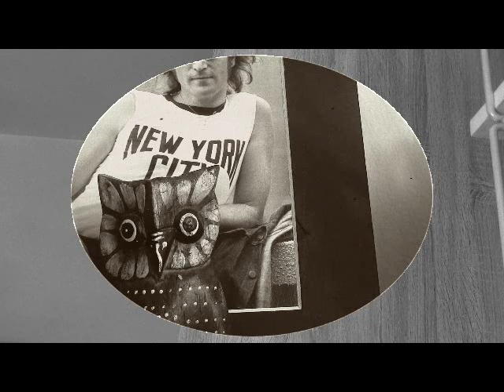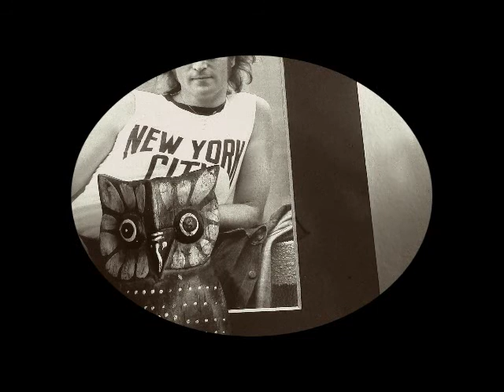Én mesélek Neked egy óceánt(Tényi Bálint-2020)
írta, komponálta, és előadja: Tényi Bálint